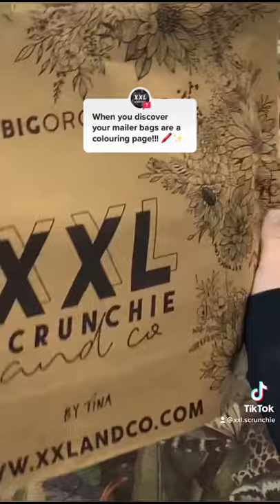Colouring Page Mailer Bags ♻️🌈🖍 Eco Friendly Recyclable Packaging Small Business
When your mailer bags are also a colouring page ✨ 🖍

Who’s going to do this now!? 🙋🏻‍♀️🙋🏻‍♀️🙋🏻‍♀️TAG US IN YOUR CREATIONS!

Tory and I were packaging on a live and someone actually suggested… “I’d colour all over those bags” then we freaked out and immediately went to colour! WE’RE OBSESSED! ✨✨✨